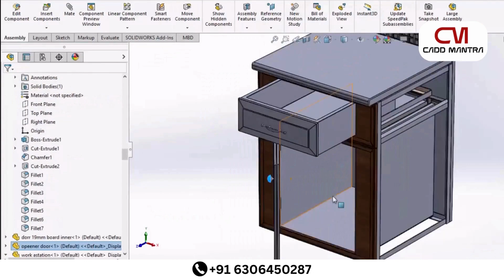Maestro in Architecture and Interior Design | Cadd Mantra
Welcome to Maestro in Architecture and Interior Design Course, where creativity meets expertise in shaping the spaces of tomorrow!
Are you ready to embark on a journey of discovery and mastery in the world of architecture and interior design? Look no further! Our comprehensive course is designed to equip you with the knowledge, skills, and inspiration needed to excel in this dynamic field.

Here at Cadd Mantra Alambagh & Hazratganj, you will learn
3Ds MAX, SOLIDWORKS, AutoCad, Civil Cadd, Catia, Electrical Cadd, STAAD.Pro, ANSYS, Building Estimation Costing, MX Road, AutoCAD Civil 3d etc. more Engineering Related software, training experience with industrial visits.